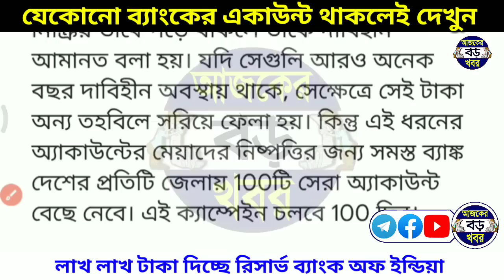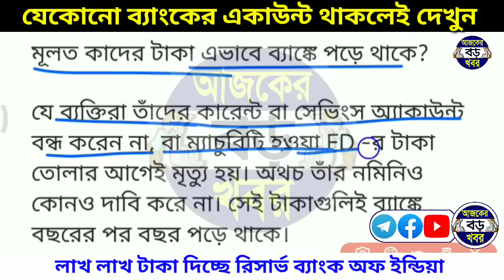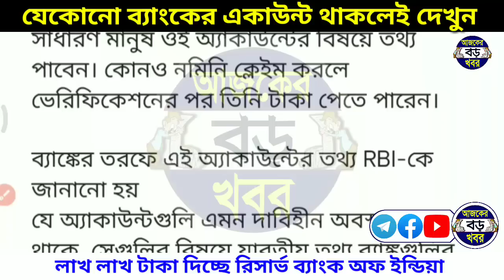SBI সহ যেকোনো ব্যাংকে বই থাকলেই দেখুন! টাকা দেওয়া শুরু, রিসার্ভ ব্যাংকের বড় ঘোষণা | Bank Account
ব্যাংকে পড়ে আছে দাবিহীন কোটি কোটি টাকা।
দাবিহীন কোটি কোটি টাকা দিতে রিসার্ভ ব্যাংকের বড় ঘোষণা।
রিসার্ভ ব্যাংকের বড় ঘোষণা।
Bank account new update India.
ব্যাংক একাউন্ট নিয়ে ঘোষণা আধার লিংক প্যান কার্ড।
All bank account news today.
bank new news 2023.
bank news today bangla update 2023.
Bank kyc news.
Bank related news today.

💞💞💞ধন্যবাদ সবাইকে 💞💞💞